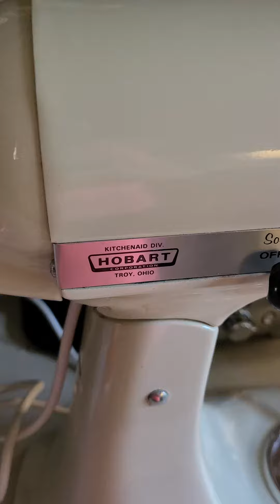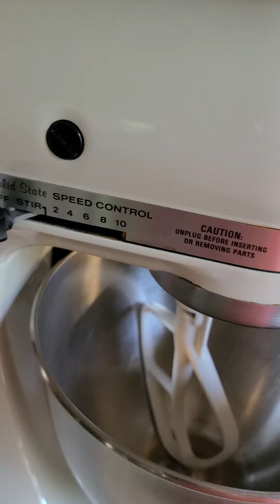Vtg Hobart Kitchenaid Mixer K45SS